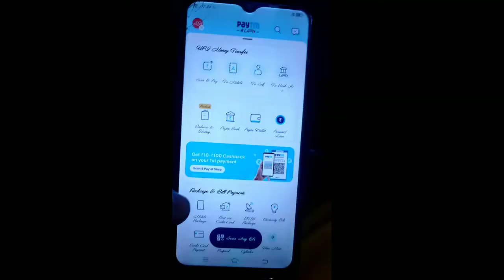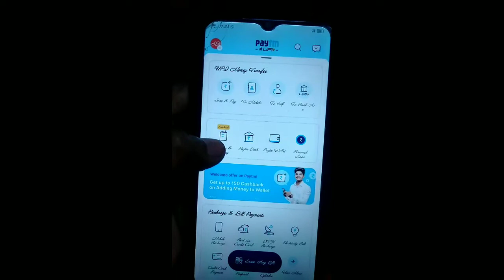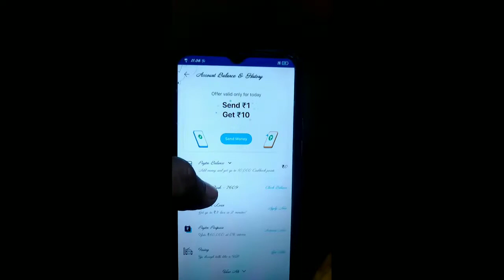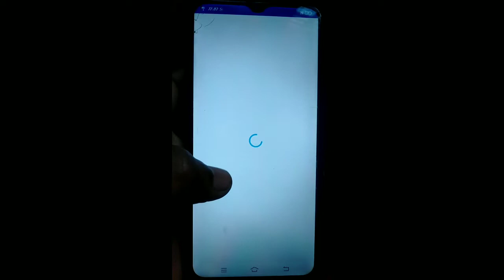₹1 ರೂಪಾಯಿ investment ಮಾಡಿದರೆ ₹10 ಸಿಗುತ್ತೆ /earn for money //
₹1 ರೂಪಾಯಿ investment ಮಾಡಿದರೆ ₹10 ಸಿಗುತ್ತೆ //earn ಫಾರ್ money /

earning triks chanall
make money
best earning triks and tips kannada

Money earning triks kannada 2022